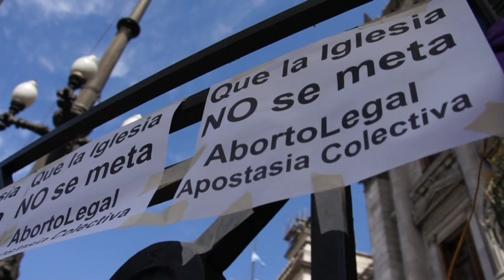nz Lola Mora Contenido compartido de YouTube